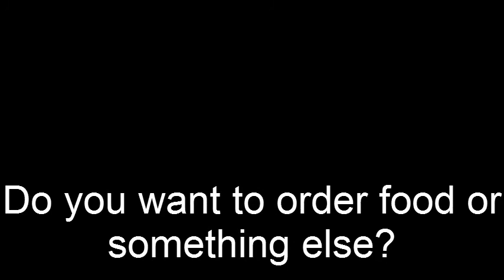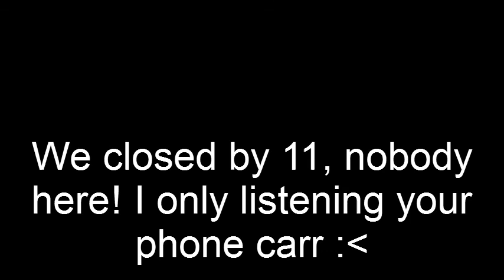Chinese Restaurant Prank/Crank Phone Call (We're crosed!)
We called two Chinese restaurants simultaneously and
connected them to each other.

One is closed and the other is open still.
Their poor English means hilarity ensues.